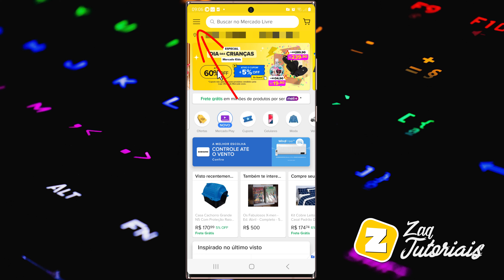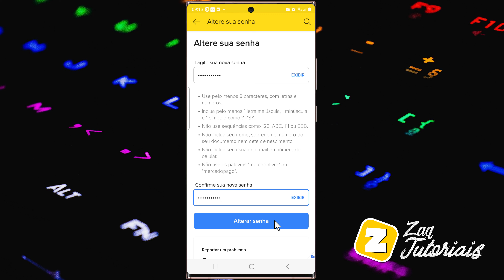Como MUDAR a SENHA da CONTA MERCADO LIVRE [ATUALIZADO]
Como TROCAR SENHA da CONTA MERCADO LIVRE

Fala ai gente tudo beleza! Sejam bem-vindos a mais um vídeo. No vídeo de hoje  vou ensinar como ALTERAR SENHA da CONTA MERCADO LIVRE.